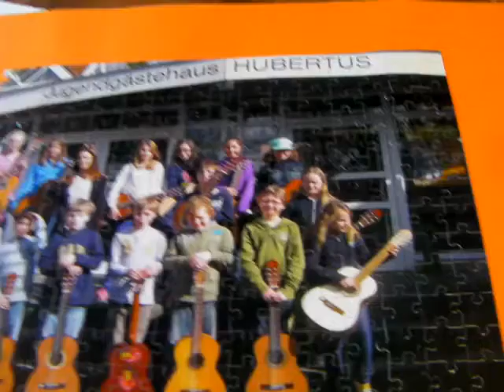Santa at Studio 18